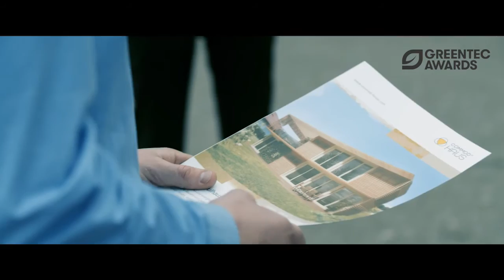COMMOD-Haus Top 3 beim Green Tec Award 2016 in der Kategorie Galileo Wissenspreis von Pro Sieben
Vielen Dank an das GreenTec Award Team von Europas größtem Umweltpreis, für die Erstellung diese großartigen Videos über COMMOD-Haus, dem Top 3 Nominierten in der Kategorie Galileo Wissenspreis von ProSieben!
Vielen Dank auch an unsere Kollegen von INNO ROOMZ GmbH für den Support!